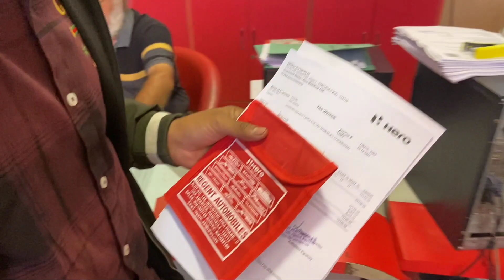Again New Splendor Le Lee 😂😍 || Devinder Buy New Splendor Bike 🏍️ || Arun Shah Vlogs 😘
Again New Splendor Le Lee 😂😍 || Splendor Bike 🏍️ || Arun Shah Vlogs 😘

Your Querie--

Devinder Ki New Splendor
Hero Ajenshi Panchkula
Hero Company in Panchkula
Akash Ki ne Splendor
Buy New splendor
New splendor
Zed black splendor
Splendor Bike
Daily vlogs start
Buy New Jordan shoes
My New Shoes
Jordan shoes
Normal Vlogs
New Videos On YouTube
Sorav joshi vlogs
new Vlogs
Today New Vlogs
daily vlogs
Vlogging struggle a middle class
Middle class family Vlogers
New Comedy Vlogs
New Comedy video
Dosto ki Full Insult
New Comedy video shooting
Shooting Behind the scenes
Shah Vlogs
Full Comedy video
Arun Shah vlogs
desi Comedy
Instagram Best Content
YouTube Best Content
Best Comedy Contant
funny videos
full comedy in desi style
natural comedy video
beginner of best Platforms
Arun comedy videos
Arun Shah blogging
Shah Vlogs
lifestyle blogs
natural blog
funny blogs